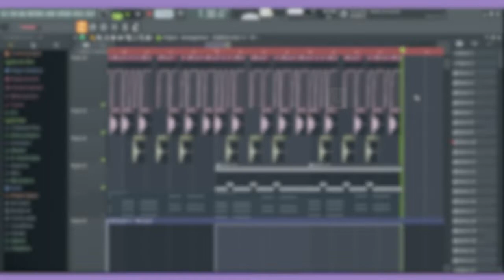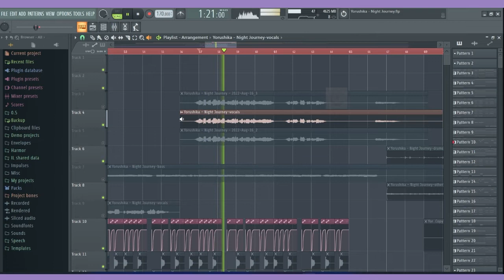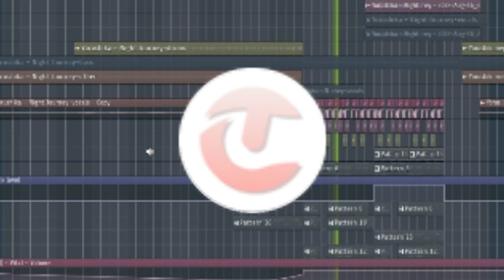Quick Future Bass xD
Original Vocal by @nbuna